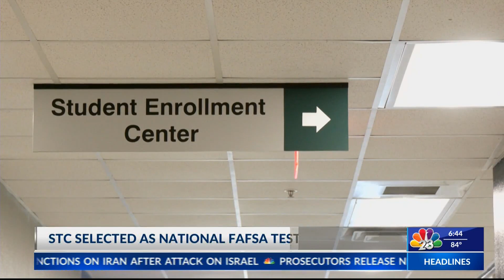STC selected as national FAFSA testing site